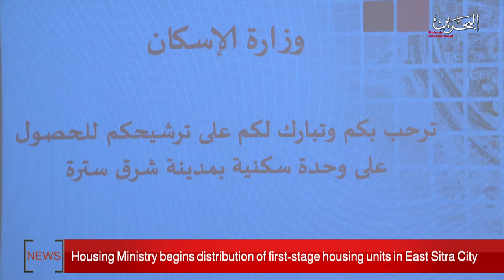BAHRAIN NEWS CENTER : ENGLISH NEWS 13-01-2020